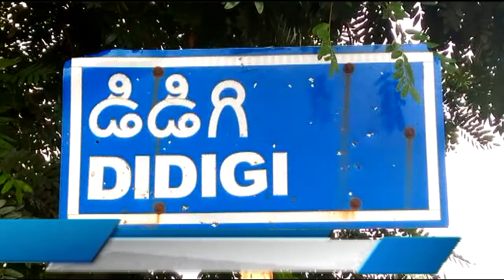Village Didigi in Electricity Pools Problems News in Zaheerabad